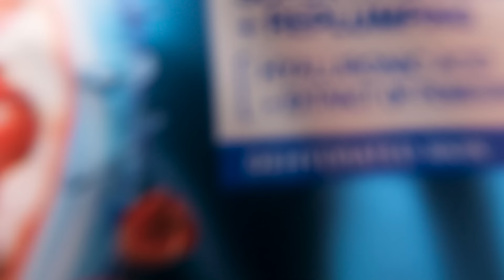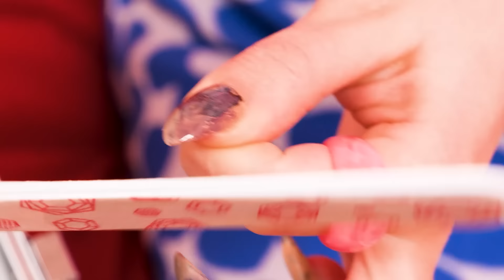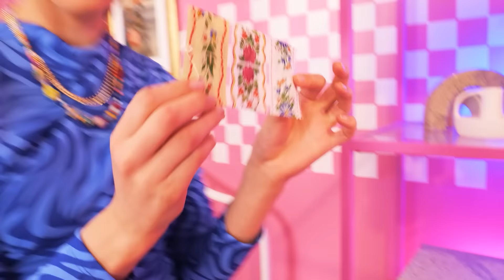Toilet Gadgets For Dolls || Barbie Makeover Ideas, Cool Hacks & Crafts by Woosh!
Your search for doll toilet makeover ideas and funny situations ends here, folks! This crafty lady is giving us some amazing doll transformation ideas. With these barbie makeover ideas, this ugly doll is now pretty! Plus, we get to catch some funny moments too!